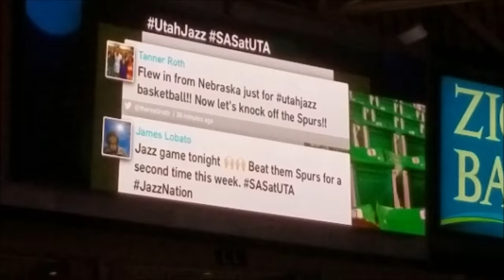EPIC GOPRO KARMA HERO 4 DRONE TEST FLIGHT!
I finally got my GoPro Karma drone up and tested it out. The controls were pretty easy and it worked really well. I need to get out somewhere that looks a little better than just my neighborhood. I used the Hero 4 with this test. We also hit up a Utah Jazz game tonight and had a blast!